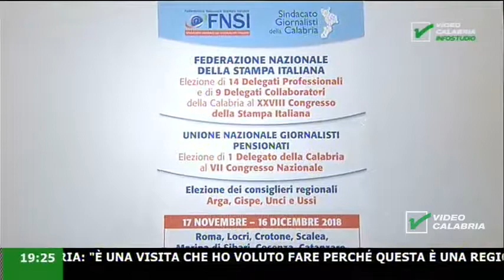Infostudio del 23 Novembre 2018 ore 19 10